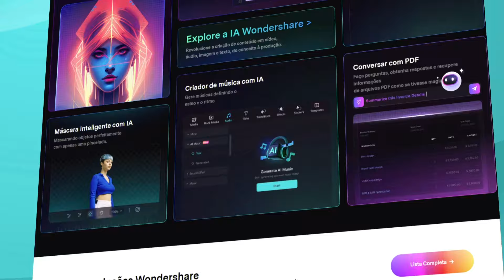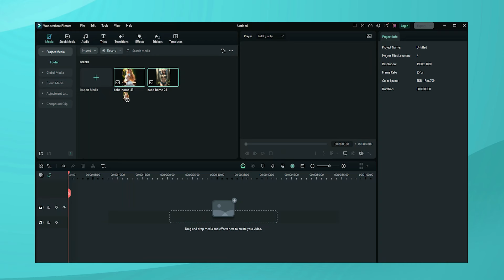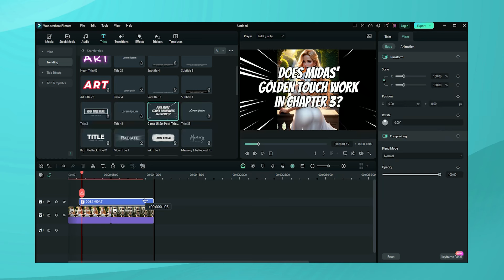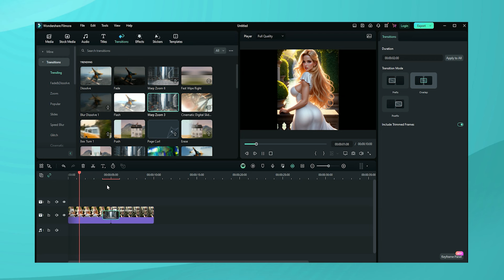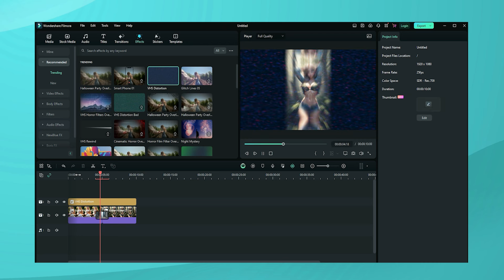Como Baixar Filmora 13 português / Tutorial Completo Instalação - Um Guia Passo a Passo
O primeiro passo para obter o Filmora é baixá-lo. Você pode pesquisar on-line por "baixar Filmora" ou para encontrar sites onseb baixar filmora 13 confiáveis que oferecem downloads gratuitos do programa. No entanto, recomendo que você baixe o Filmora diretamente do site oficial da Wondershare onseb para garantir que  2024 crackeado português você obtenha uma versão legal e segura do programa. Depois de baixar o arquivo de instalação, você pode começar com o processo de instalação.